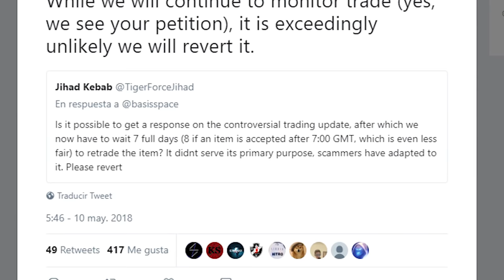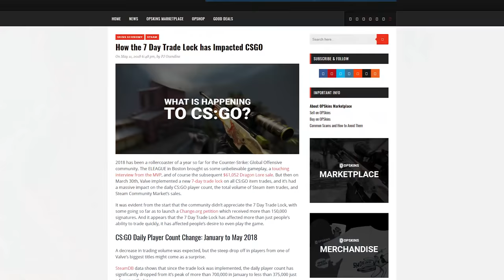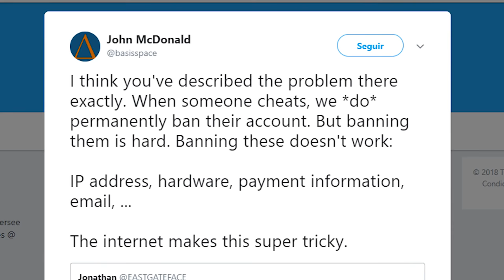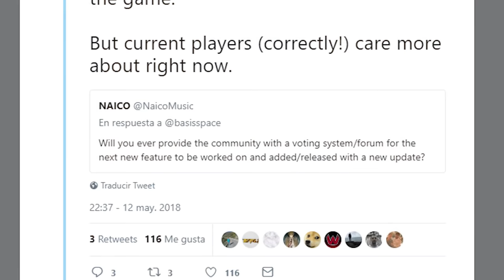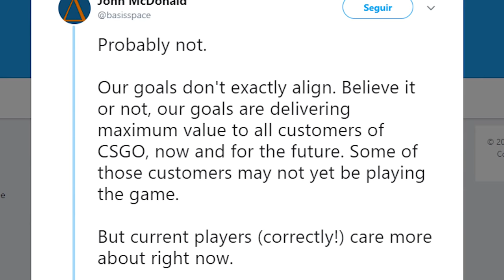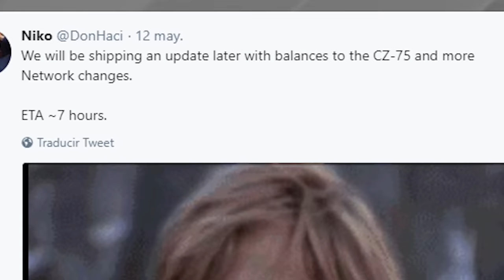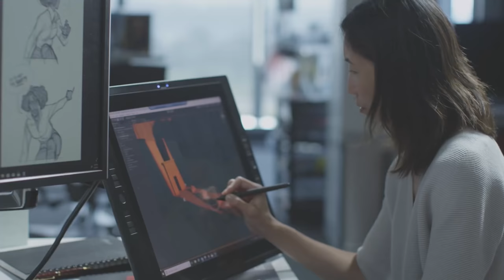VALVE NO VA A QUITAR LA RESTRICCION DE TRADEOS | NOTICIARIO DE CS:GO #18